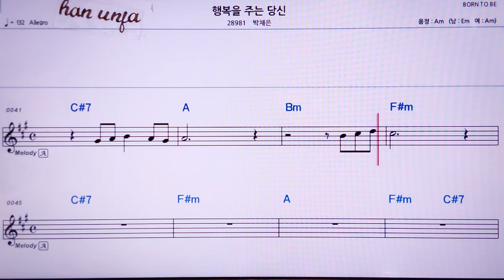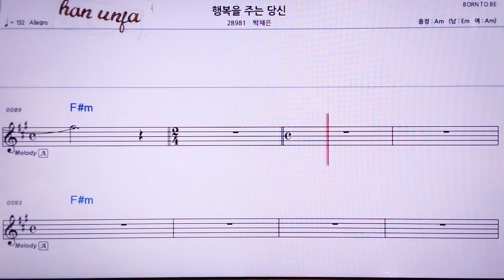💖행복을 주는 당신/박채은 👍MR,노래방, 악보, 코드,Karaoke With Sheet Music